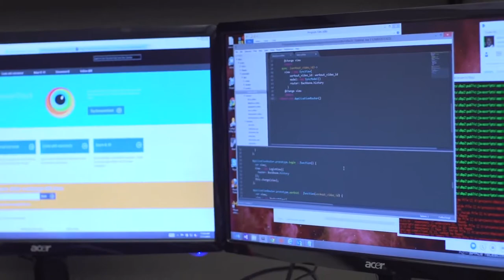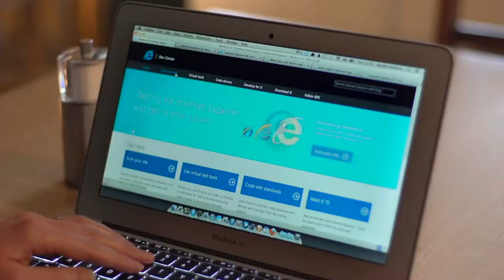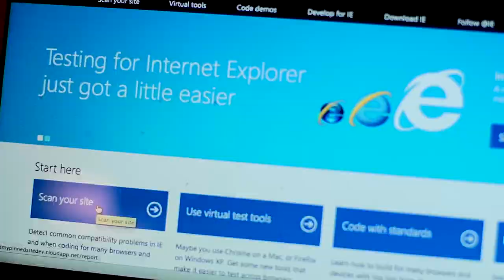Developers using Modern IE